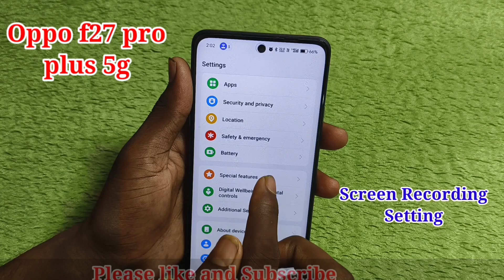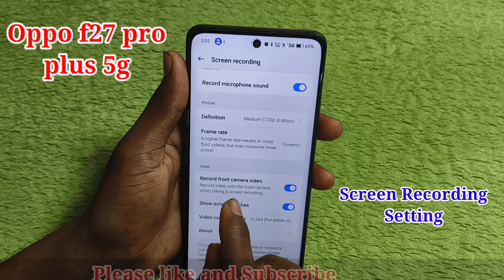Oppo f27 pro plus 5g screen recording kaise kare // how to screen recording in oppo f27 pro plus 5g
Hello friends Aaj ki is video ke madhyam se maine aap logo ko bataya Oppo f27 pro plus 5g mobile me screen recording kaise kare setting